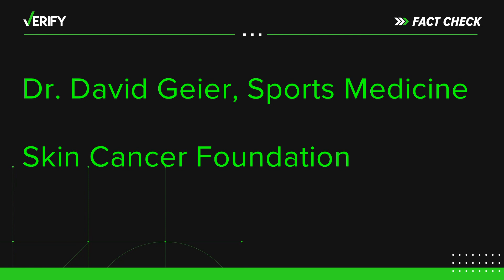Verify: Does running make you look older?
We verify the impacts exercising has on your face.